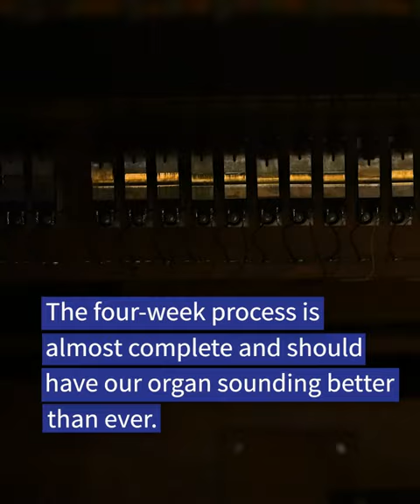Cleaning the Winthrop Hall organ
Over the past few weeks the pipe organ inside Winthrop Hall has been undergoing cleaning, repairs and retuning– which is no small job, with the organ boasting around 4,000 pipes.